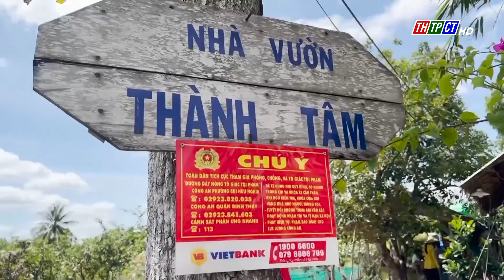Lạ mắt với đàn cá trê vượt cạn đớp mồi | Cần Thơ TV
Ngoài cá lóc bay và cá lóc bú bình thì khi đến với Khu du lịch cộng đồng cồn Sơn trong thời điểm này, khách tham quan sẽ có xem “cá trê vượt cạn”. Đây là một trong những nỗ lực của những người làm du lịch cộng đồng ở cồn Sơn nhằm mang đến cho du khách những trải nghiệm mới mẻ khi đến với Cần Thơ.